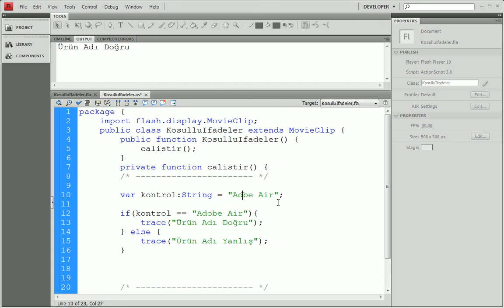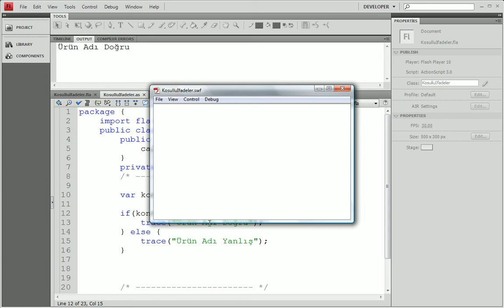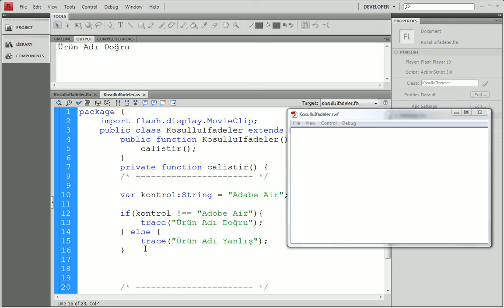Adobe Flash AS3 06: Koşullu İfadeler